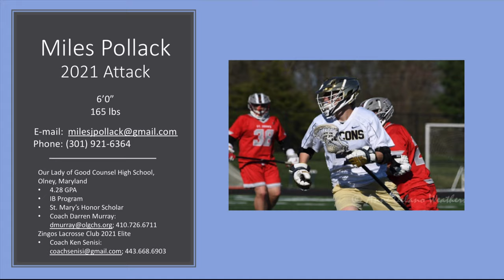Miles Pollack 2021 Fall 2019 Highlights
Music: PNAU - Go Bang                                                                          Licensed to YouTube by WMG, The Orchard Music, UMG (on behalf of etcetc AU); IMPEL, CMRRA, UMPI, SOLAR Music Rights Management, Sony ATV Publishing, Reach Music Publishing, UNIAO BRASILEIRA DE EDITORAS DE MUSICA - UBEM, ASCAP, LatinAutor - UMPG, UMPG Publishing, ARESA, LatinAutor - SonyATV, LatinAutor, and 16 Music Rights Societies